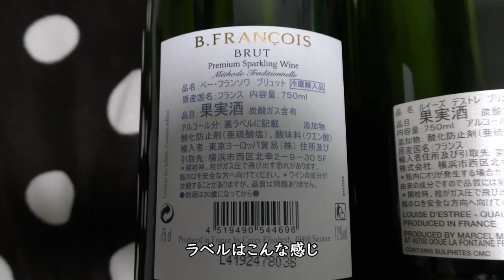【ローソン企画】成城石井スパークリングワイン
ベー フランソワ ブリュット
ルイーズ デストレ ブリュット

【撮影機材】
Panasonic 4K VZX990M 64GB HC-VZX990M-W
4K ビデオカメラ VZX992M

Everyday Update!